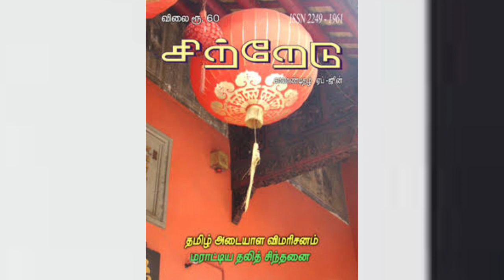'மாலனின் உளவியலும் கவிதையும்'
'மாலனின் உளவியலும் கவிதையும்' வாசிப்பு
 'மேலும் சிவசு'